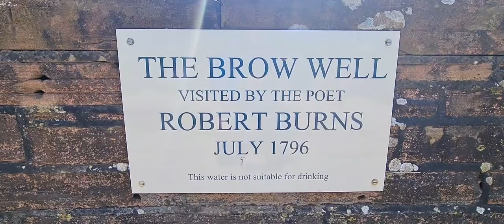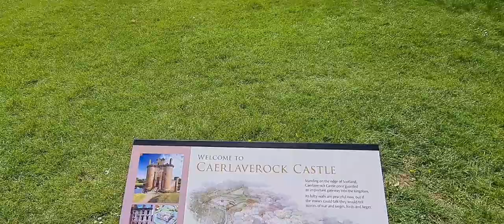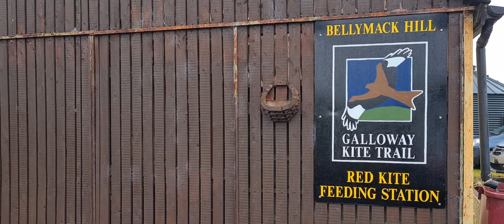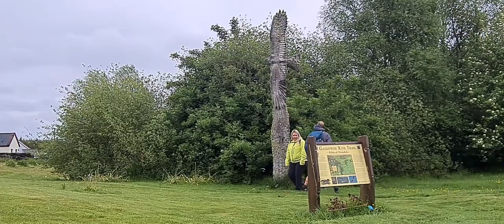Dumfries & Galloway-Solway Firth-Annandale Distillery-Dalbeattie Forest-Red Kite Trail-Caerlaverock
A Week spent in Dumfries and Galloway, enjoying the wide variety of things to do. From hiking to biking and Birds of prey to Castles and Whisky distilleries.